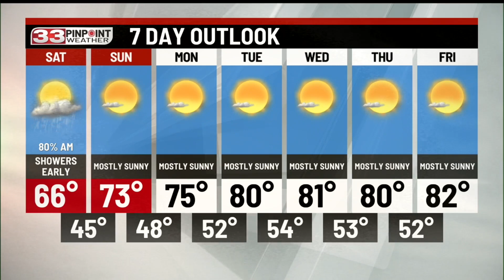Rain likely tonight